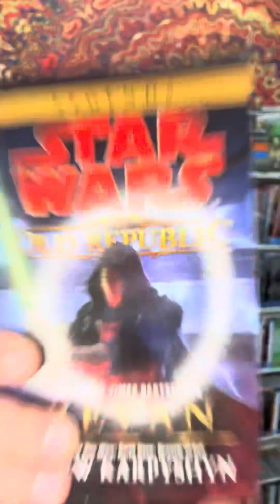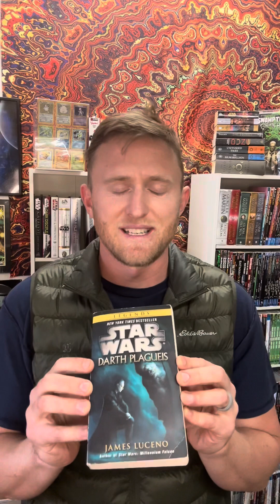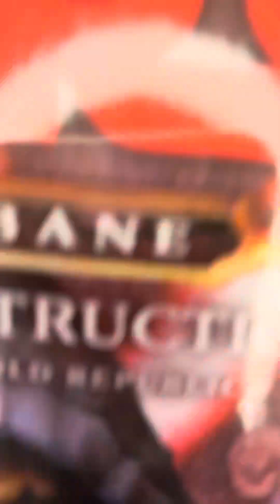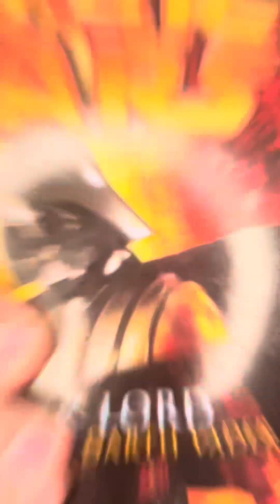Top 5 All Time Star Wars Novels (jd’s)